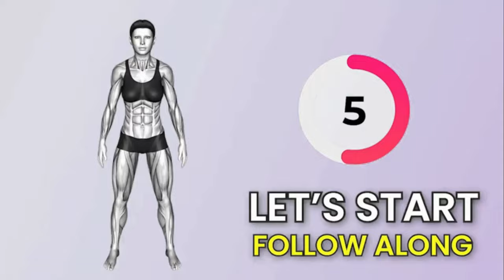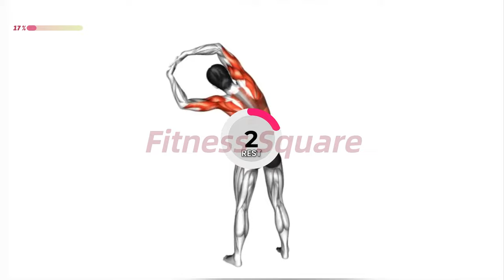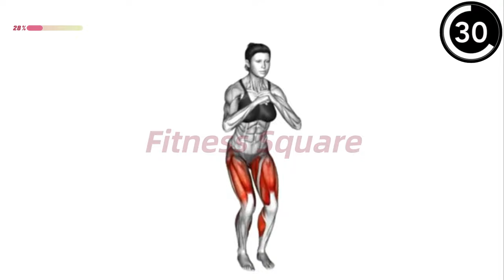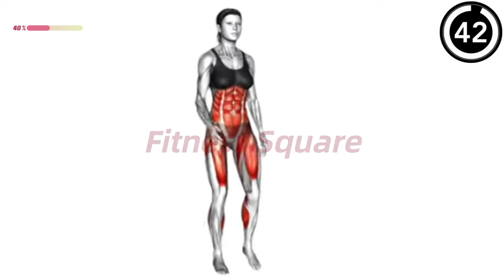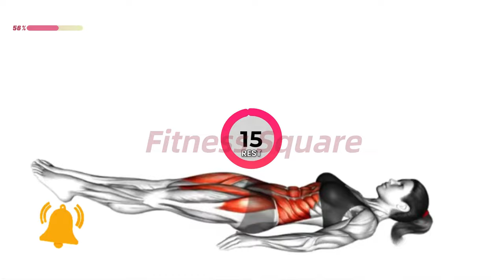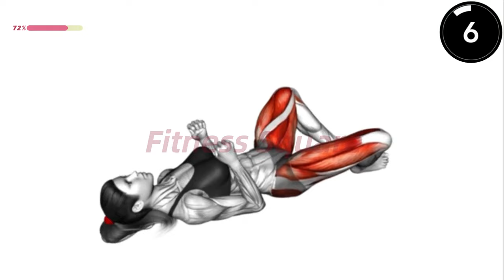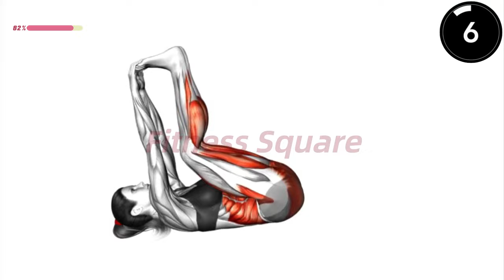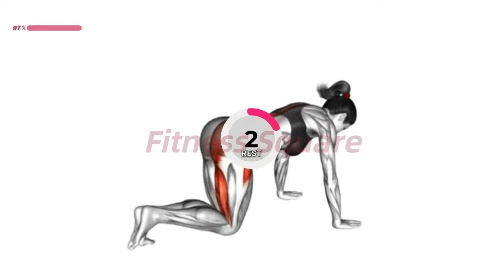Belly Fat and Thigh 30-Min Workout - Target Stubborn Fat and Tone Problem Areas!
30-Min Belly Fat and Thigh Workout - Target Stubborn Fat and Tone Problem Areas!

✅ Recommended Plan
⏳ Timecodes
00:00 - Start
00:05 - Exercise 1
01:00 - Exercise 2
02:00 - Exercise 3
03:00 - Exercise 4
04:00 - Exercise 5
05:00 - Exercise 6
06:00 - Exercise 7
07:00 - Exercise 8
08:00 - Exercise 9
09:00 - Exercise 10
10:00 - Exercise 11
11:00 - Exercise12
12:00 - Exercise 13
13:00 - Exercise 14
14:00 - Exercise 15
15:00 - Exercise 16
16:00 - Exercise 17
17:00 - Exercise 18
18:00 - Exercise 19
19:00 - Exercise 20
20:00 - Exercise 21
21:00 - Exercise 22
22:00 - Exercise 23
23:00 - Exercise 24
24:00 - Exercise 25
25:00 - Exercise 26
26:00 - Exercise 27
27:00 - Exercise 28
28:00 - Exercise 29
29:00 - Exercise 30
30:00 - The End
🟡  Duration:  30 minutes
💪  Exercises quantity: 30
🔶  Format: 1 exercise = 45 seconds work + 15 seconds rest
🧘  Equipment: your body